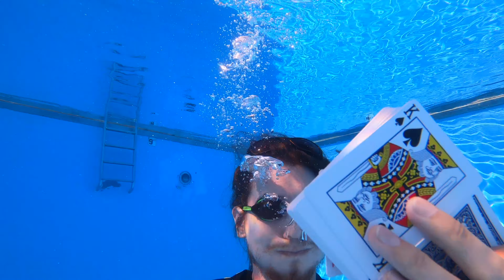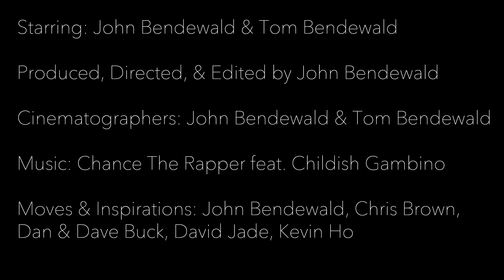Sometime in 2020. // Cardistry At The Pool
Summer shenanigans. RIP 2020.